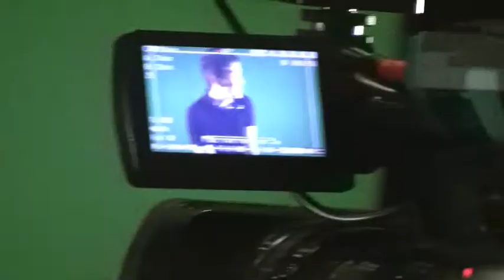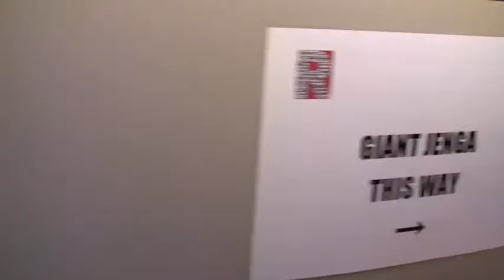Youth Weekend 2010!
Witness the excitement from Youth Weekend 2010!